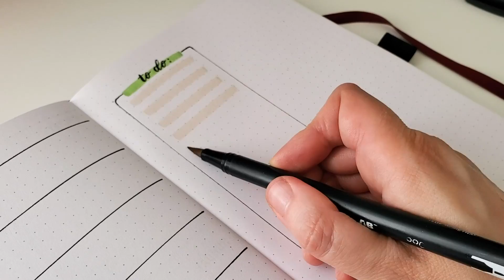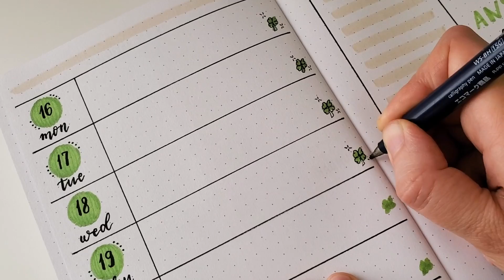Journal With Me (Relaxing Spring Theme) 🌿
Hello friends,
I am sharing a simple step-by-step Bullet Journal Weekly Spread video. The theme for this weekly Bujo spread is spring. Hope you enjoy it! :)

🎨 SUPPLIES USED

📕Archer & Olive Bullet Journal
🖋Tombow Fudenosuke Brush Pen
🖋Zebra DelGuard 0.5 Mechanical Pencil
🖋Sakura Pigma Micron 0.5
🖋Zebra Mildliner Brush Pens
🖋Tombow Dual Brush Pen
Staedtler Mars Plastic Eraser